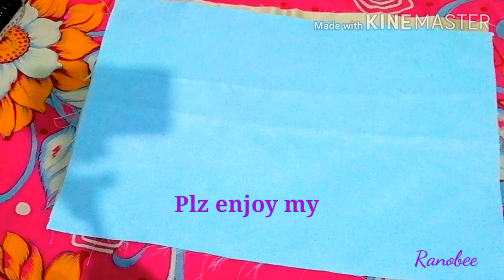Stylish Pillow cover cutting and stitching |خياطة غطاء وسادة|how to make pillow cover at home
Pillow cover cutting and stitching ||خياطة غطاء وسادة || how to make pillow cover at home || pillow cover

Painting design : -